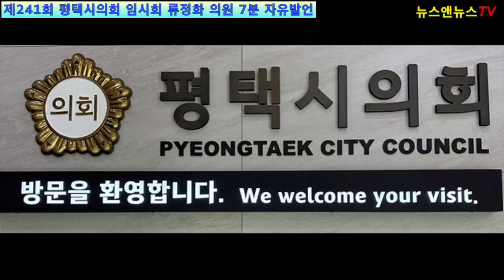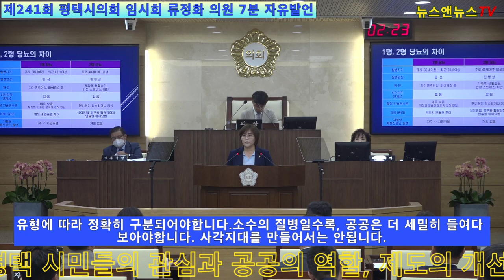평택시의회 류 정 화 의원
[양해용 기자]=제1형 당뇨병 환자에 대한 지원과 인식 개선이 필요합니다.